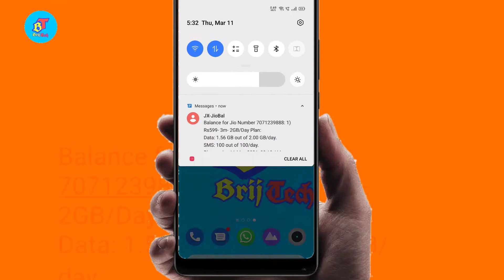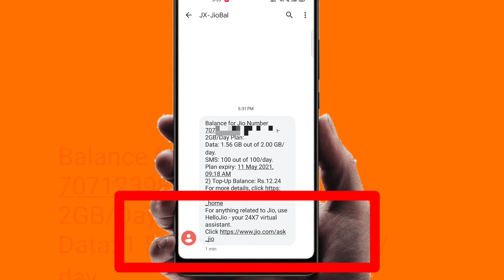Jio Internet Data कैसे चेक करें | How To Check Jio Data Balance Without App | Jio Sim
About Video
Kya aap My Jio App apne Phone mein rakhate h to Aur Data Remaining ckeck karte hain aur Validity check Karte h to ye video apke kaam ki Honi wali H So AAj mai apko new dail number batunga Jio Sim Ke Liye So Pls  see video tell end

Brij Tech

data balance check for jio
how to check jio number
jio sim ka balance kaise check karen
jio balance offer
how to check jio sim balance
how to check jio data balance in tamil
how to check data balance in jio
Jio Net Balance Check
how to check jio data number
how to check jio data balance
how to check jio data
how to check jio data balance without app
jio data balance kaise check karen
jio data balance kaise check karte hain
jio data balance kaise check kare
jio data balance kaise jane
jio data balance jaldi khatam ho jaye to kya kare